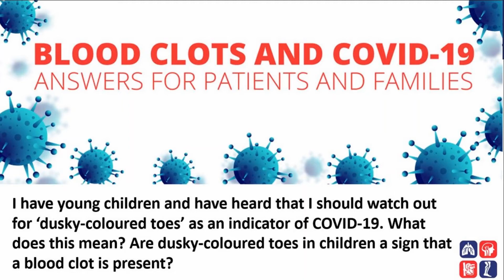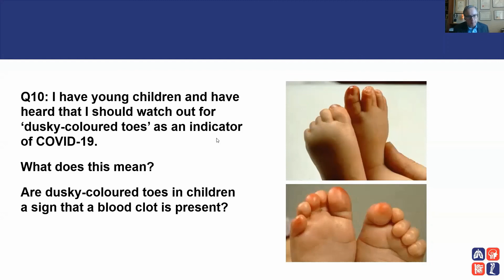Dusky-coloured toes in children & consideration of blood clots.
Thrombosis Canada experts answer common questions about thrombosis and COVID-19. Thrombosis Canada expert Dr Jim Douketis answers the 10th in our series of questions and answers in this video: I have young children and have heard that I should watch out for ‘dusky-coloured toes’ as an indicator of COVID-19. What does this mean? Are dusky-coloured toes in children a sign that a blood clot is present?